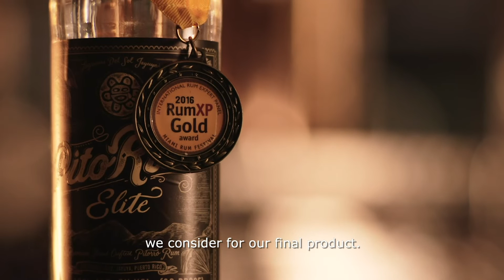INSIDE THE BARREL 🥃 PITORICO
Pitorico artisanal rum brings the flavors of yesterday to modern times and surprises your palate with authentic Puerto Rican flavors. 🥃 Check out their story in our series Inside the Barrel.